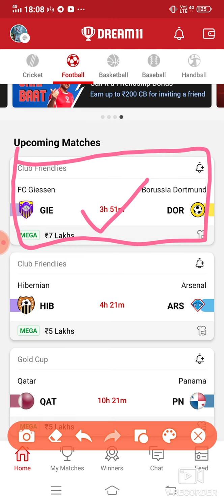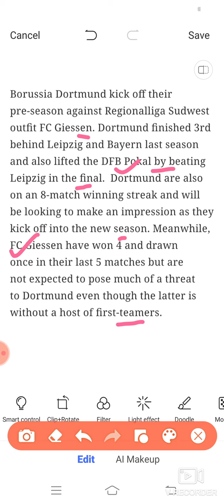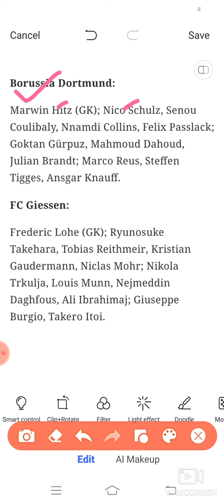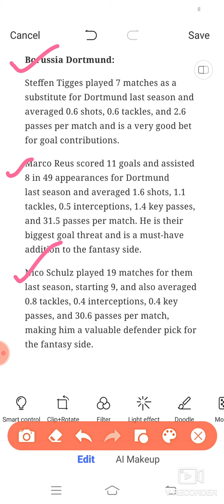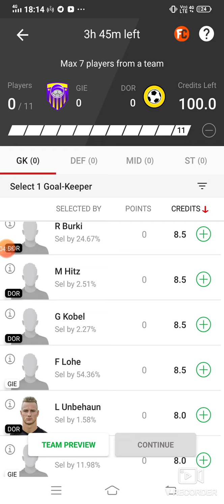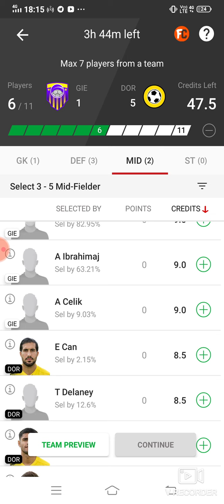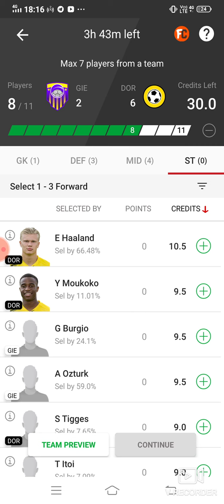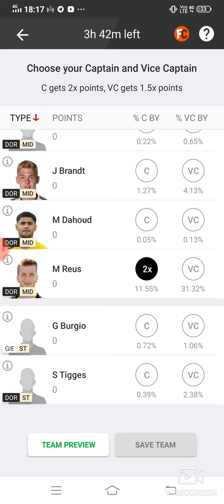GIE vs DOR Dream11 Football Match...FC Giessen vs Borussia Dortmund... Club Friendlies...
***Your Quarries***

GIE vs DOR Dream 11 football match

GIE vs DOR club friendlies match dream 11 team 13july.2021

GIE vs DOR

 GIE VS DOR best players

latest news of playing 11 of GIE

Latest news on playing 11 of DOR

Updates on playing 11 for GIE vs DOR

GIE vs DOR playing 11

gie vs dor

 gie vs dor dream11

 gie vs dor dream11 prediction

gie vs dor football prediction

 gie vs dor live

 gie vs dor football

gie vs dor live score

***App Link***

Refer code:-FDT11

Refer Code:-D5X5U2

Refer code-FDT11